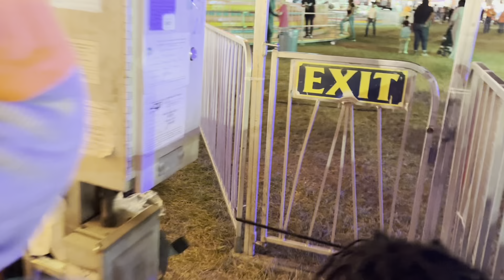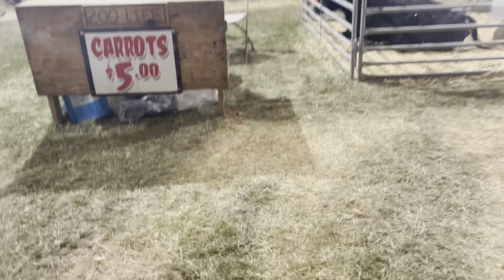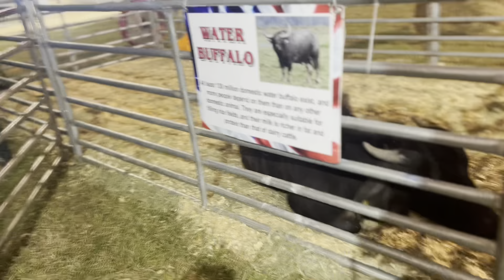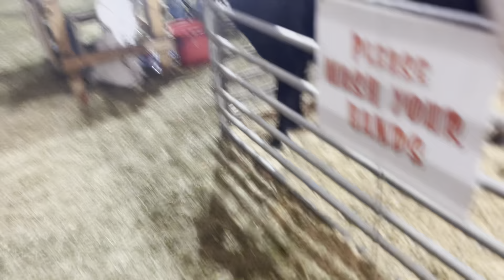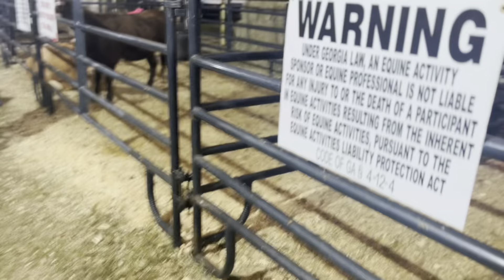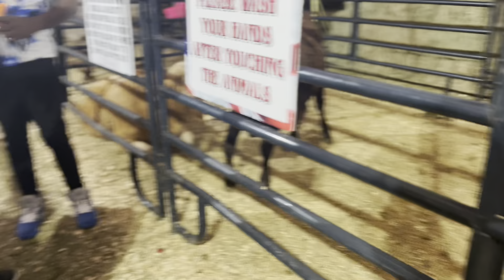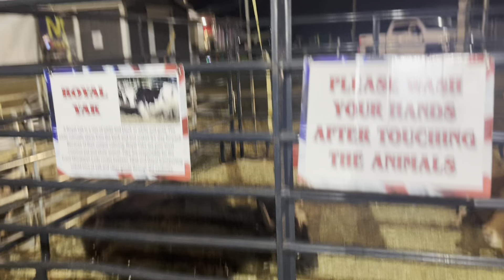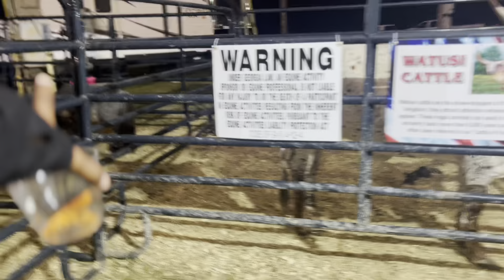Come to the fair with us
Hope yall liked this little vlog of us at the the fair it was really all about Ki because I never ride anything lol but he had soooo much fun

I love doing things with him ☺️☺️🩵🩵

@brøwñśkìń mìå